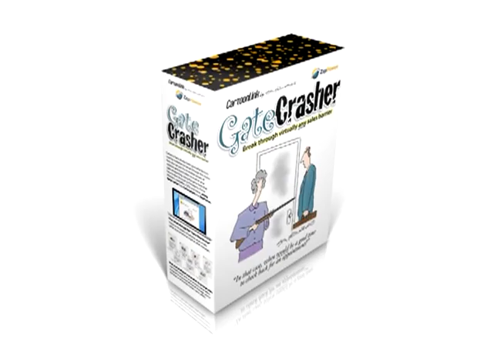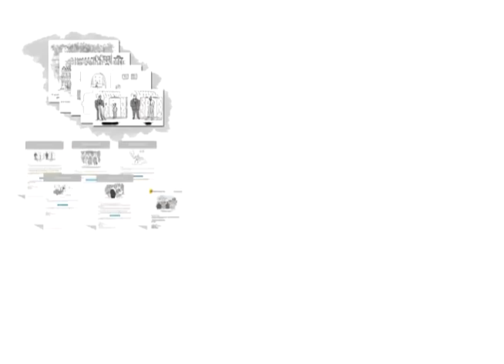GateCrasher by Steve Rosenbaum and Stu Heinecke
Get appointments with very important people (VIP) executives and celebrities. GateCrasher is the cartoon marketing campaign that get difficult to reach people to call you.